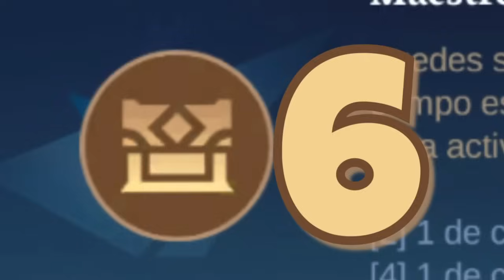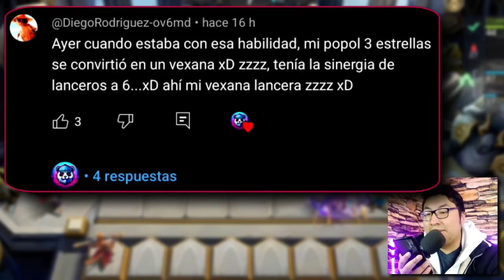HEROES LEGENDARIOS de 3 ESTRELLAS!! 🌟🌟🌟Ajedrez Magico Mobile Legends 2024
Los veo en la noche en directo eh que nos sacamos mejores partidas jejej 😁